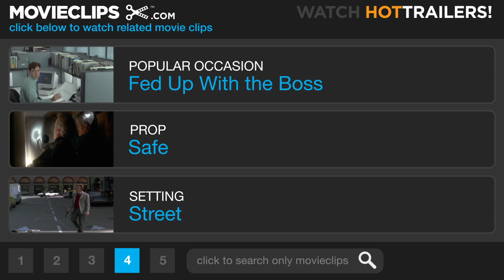Tower Heist #8 Movie CLIP - What Kind of Thief Can't Open a Safe? (2011) HD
The crew realizes that they'll need a safe cracker.

Cast: Ben Stiller, Matthew Broderick, Casey Affleck
Producer: Bill Carraro, Brian Grazer, Karen Kehela, Eddie Murphy, Kim Roth
Screenwriter: Noah Baumbach, Bill Collage, Adam Cooper, Leslie Dixon, Russell Gewirtz, Jeff Nathanson, Rawson Marshall Thurber
Film Description: Ben Stiller and Eddie Murphy lead an all-star cast in Tower Heist, a comedy caper about working stiffs who seek revenge on the Wall Street swindler who stiffed them. After the workers at a luxury Central Park condominium discover the penthouse billionaire has stolen their retirement, they plot the ultimate revenge: a heist to reclaim what he took from them. -